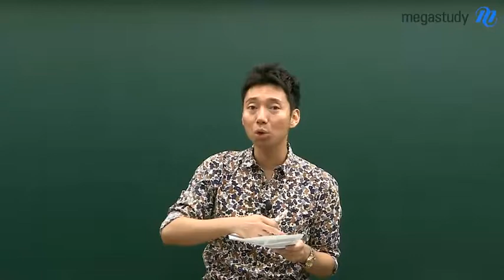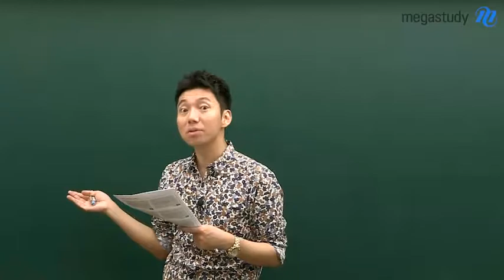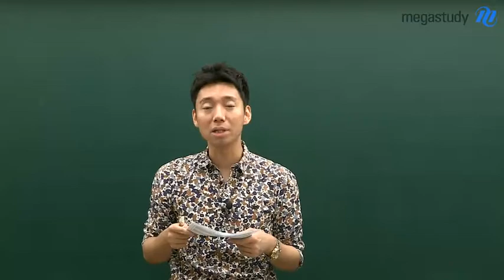[메가스터디] 통합과학 남궁원쌤 - 9월 학평 총평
남궁원쌤의 9월 학평 통합과학 총평을 확인하세요!